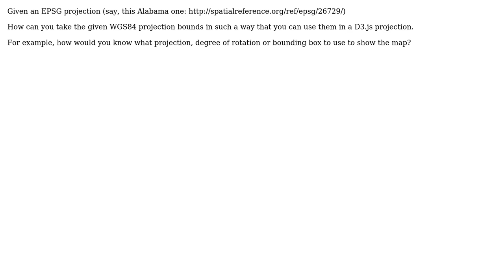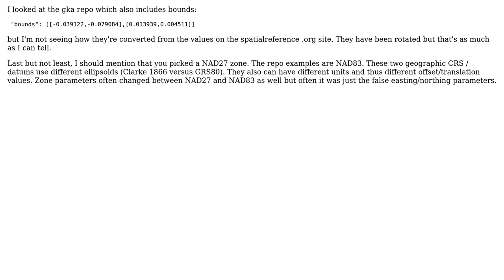GIS: Converting EPSG to D3.js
With thanks & praise to God, and with thanks to the many people who have made this project possible! | Content (except music & images) licensed under CC BY-SA | Music | Images & others | With thanks to user mkennedy user Learning stats by example and the Stack Exchange Network Trademarks are property of their respective owners. You are responsible for your own actions.